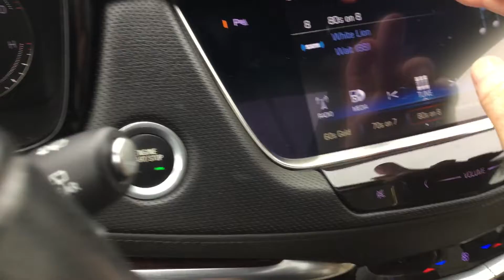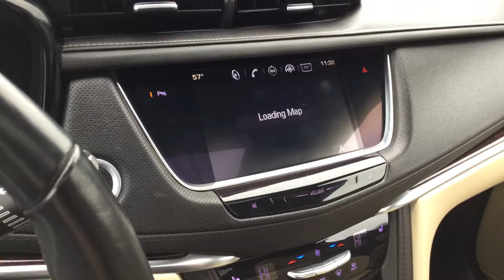Stk n218a 2018 XT5